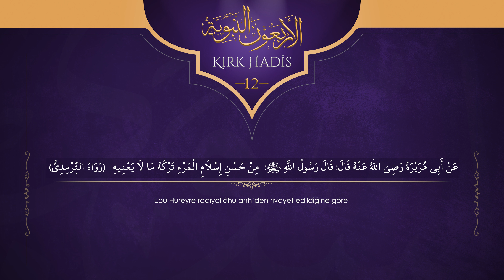SENİ ALÂKADAR ETMEYEN İŞE KARIŞMA! 12. Hadis | 40 Hadis Ezberliyorum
0:00 Hadisin Arapçası
0:018 Hadisin Türkçesi
0:35 Bitiş